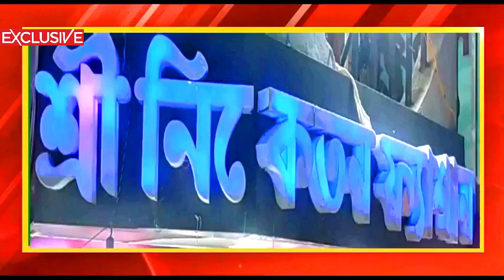জেলারশিক্ষা নিয়ে বিস্ফোরক সাক্ষাৎকার দিলেন পশ্চিমবঙ্গ তৃণমূল শিক্ষক সমিতির জেলা সভাপতি গৌরাঙ্গচৌহান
জেলার শিক্ষা ব্যবস্থা নিয়ে বিস্ফোরক সাক্ষাৎকার দিলেন পশ্চিমবঙ্গ তৃণমূল শিক্ষক সমিতির জেলা সভাপতি গৌরাঙ্গ চৌহান